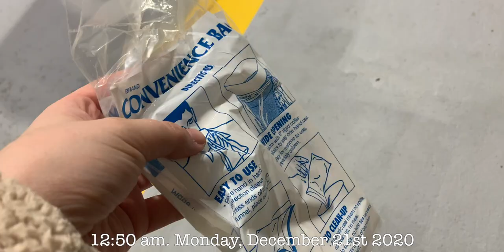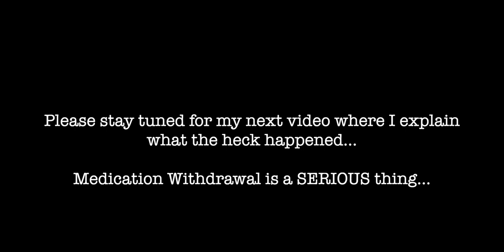I had to go to the hospital for tourettes & medication withdrawal...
Hey guys. I had to go to the hospital for tourettes and the severe medication withdrawal I've been experiencing. I can honestly say this was one of the scariest things that's ever happened to me in my life. The hospital was even confused with what was going on and it was horrific. Tourettes is hard to deal with, but this stuff I experienced this past week was literal hell and WORSE than the Tourette's itself. Medication withdrawal from an antipsychotic drug is HELL if you don't do it right.

As a girl with Tourette's, I would love to spread awareness and education about my disorder, as I feel it is quite misunderstood in today's society. The media has made it out to be a swearing disorder only, which is far from true. I hope this video will educate you on Tourette Syndrome and tic disorders! Life with Tourettes can be difficult, but just know that we're the same as everyone else...except for the fact we tic like clocks! (: